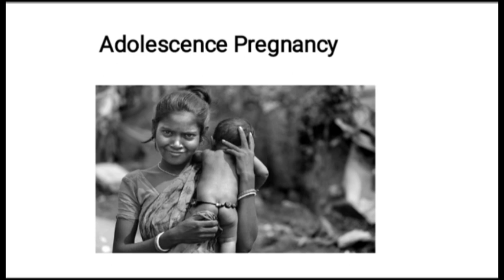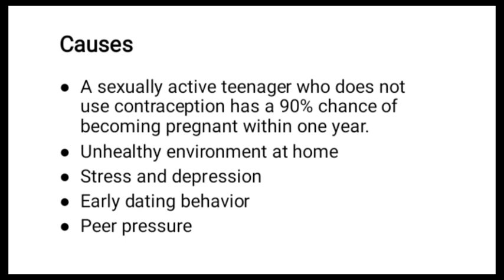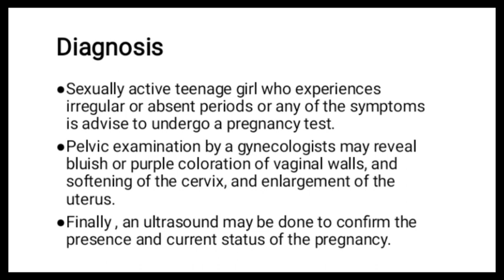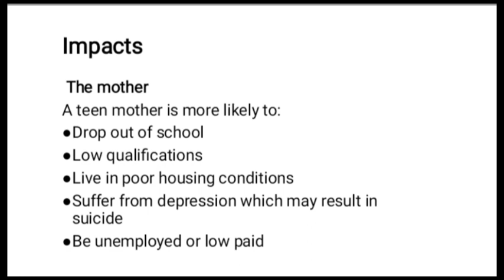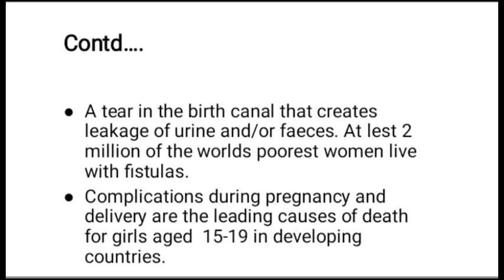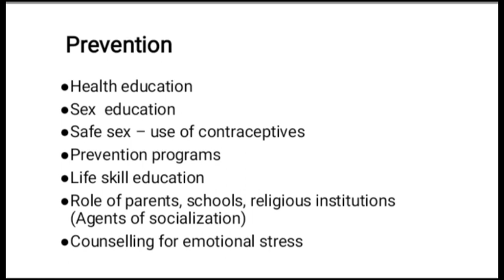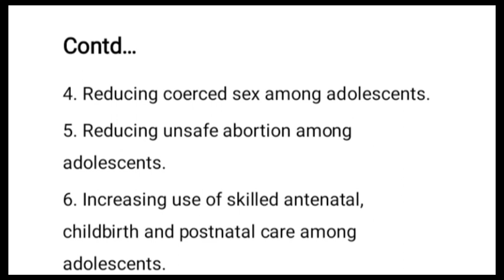Adolescence Pregnancy | High Risk Pregnancy | Teenage Pregnancy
Pregnancy

Adolescence Pregnancy
Adolescent pregnancies are a global problem
occurring in high-, middle-, and low-income
countries. Around the world, however,
adolescent pregnancies are more likely to occur in marginalized communities, commonly driven by poverty and lack of education and employment opportunities.

High Risk Pregnancy
High Risk Pregnancy is a pregnancy
complicated by a disease or a disorder that may endanger the life or affect the health of the mother, the fetus or the newborn.

Teenage Pregnancy
Teenage pregnancy, also known as adolescent pregnancy, is pregnancy in a female under the age of 20 years.

Hello friends 👋